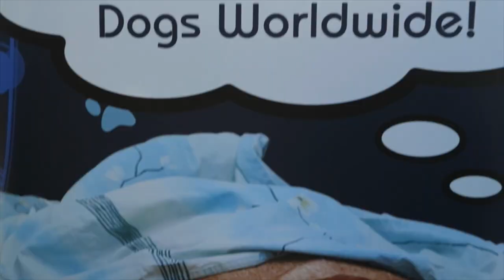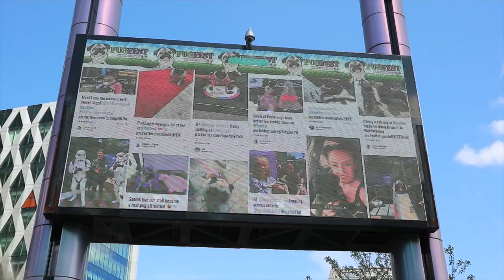Pug Fest 2017! Relax My Dog Visits Pugfest for Fun in the Sun in Manchester! Incredible Cute Pugs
Pugfest came to Manchester this week and we were lucky enough to be involved! Nicole and Albert are here to give you a grand tour and introduce you to lots of adorable pugs in the process in our latest vlog!